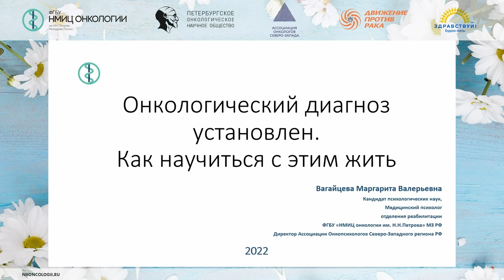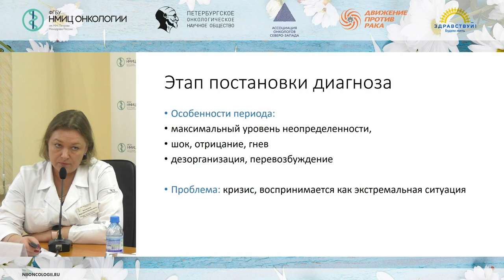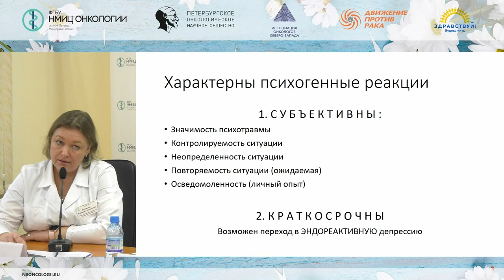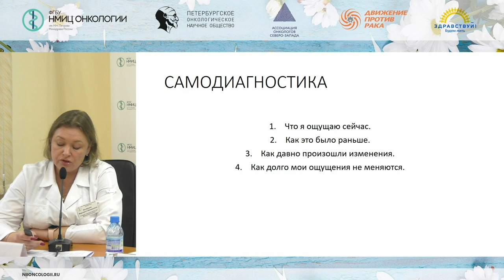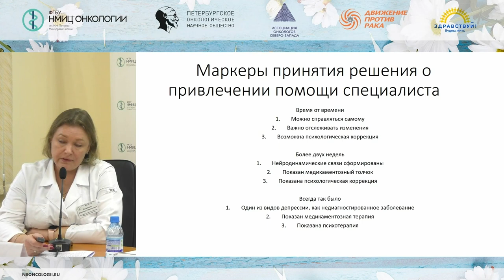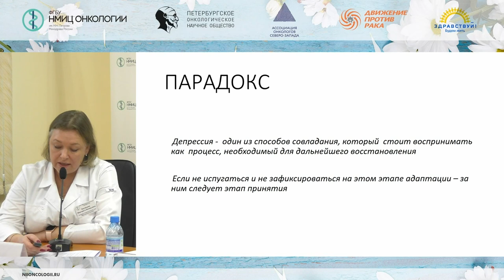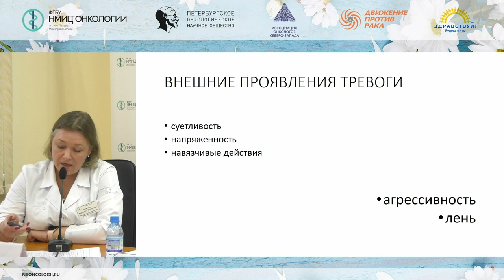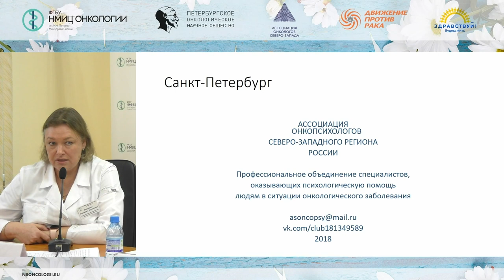Онкодиагноз установлен. Как научиться с этим жить?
Школа пациентов и их родственников «Установлена злокачественная опухоль. Что делать?»

Вагайцева Маргарита Валерьевна – медицинский психолог отделения реабилитации НМИЦ онкологии им. Н.Н. Петрова, к.п.н.